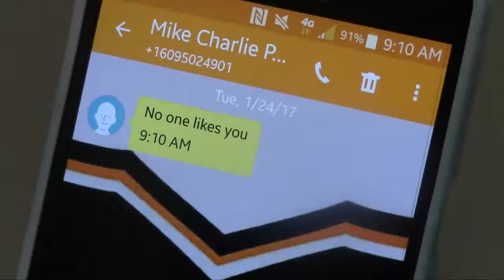PSA Bullying Hope Andrescavage 2017